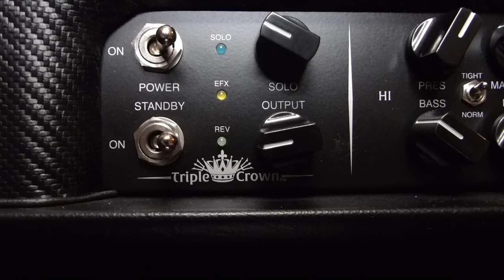TOOL - Pneuma (full guitar cover #5)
A 13-year hiatus after 10’000 DAYS was pretty long, to say the least. But I was happy to hear some new TOOL stuff, finally, and “Pneuma” is certainly my favourite track of FEAR INOCULUM.
As you can hear, I used a software (RipX) which is able to separate the different stems (instruments) in order to reduce/mute a specific instrument. So you basically hear only my guitar (sorry!) and not Adam Jones’
Tuning: drop D (E B G D A D)
Gear used:
Guitar: ESP LTD EC-1000 with stock Seymour Duncan JB – 59 pickups
Amp: Mesa Triple Crown 50w head
Guitar FX pedals: Fortin Zuul noise gate, Boss DD8 (delay), Keeley Bubble Tron (flanger)
Cab sim: Ownhammer Mesa OS 4x12 using Two Notes Torpedo Captor X
Interface: Universal Audio Volt 276
Digital Audio Workstation: Reaper

Sequences
0:00 - The Red Channel intro
0:23 – Intro
1:41 – Main theme
2:31 – Verse
3:06 – Chorus
3:41 - Breakdown
4:15 – Verse
5:23 – Chorus
5:58 - Breakdown
6:32 – Interlude (bass/drums and synth)
8:06 – Interlude (guitar)
10:22 – Chorus
11:00 – Breakdown and solo
11:41 – Outro